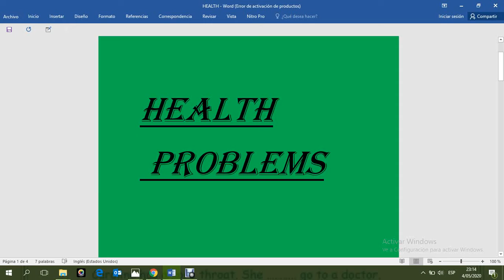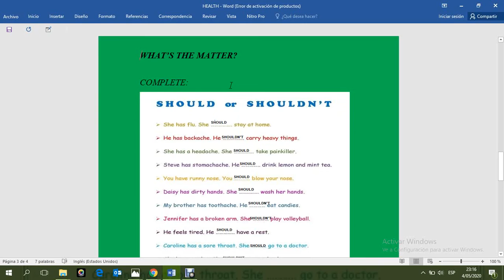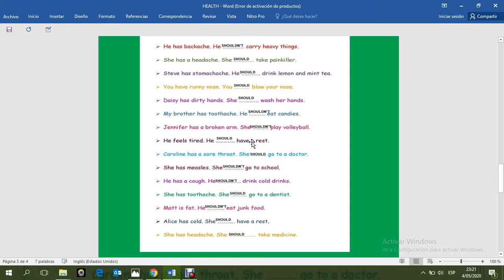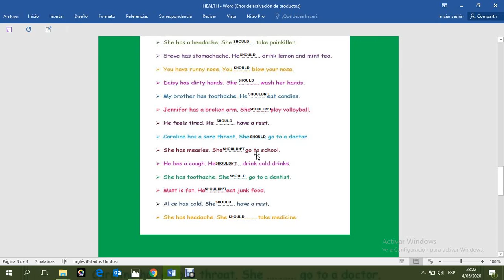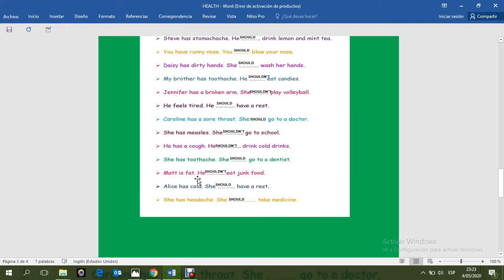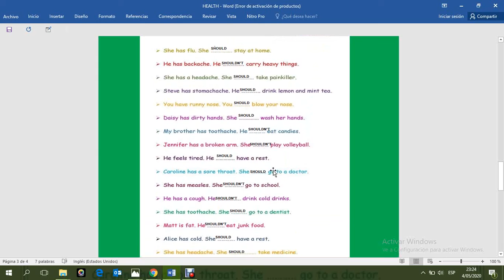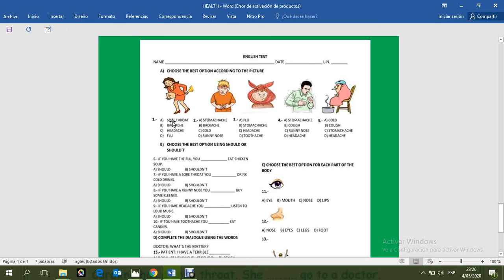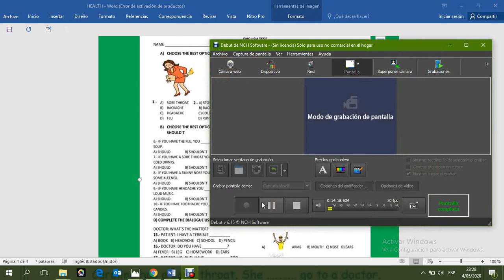VIDEO 4° SEC HEALTH PROBLEMS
trilenium